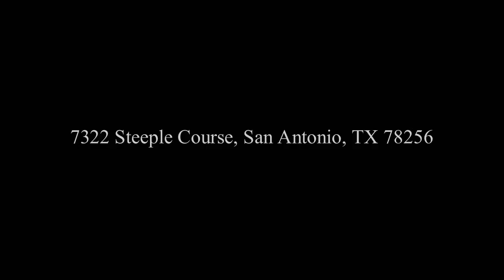7322 Steeple Course, San Antonio, TX 78256 - Katy Jordan